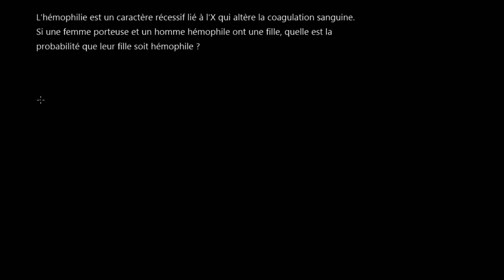Exemple d'échiquier de Punnett pour un caractère récessif lié au sexe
Exemple de l'hémophilie, un caractère récessif lié à l'X qui altère la coagulation sanguine.

Exercez-vous sur cette matière directement sur Khan Academy : (à compléter)